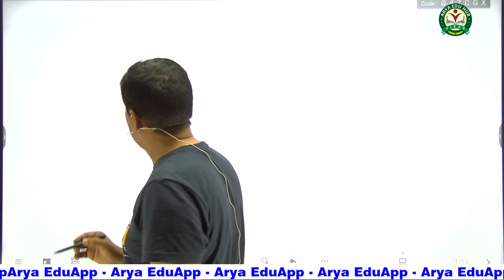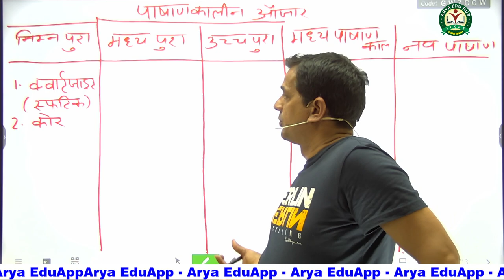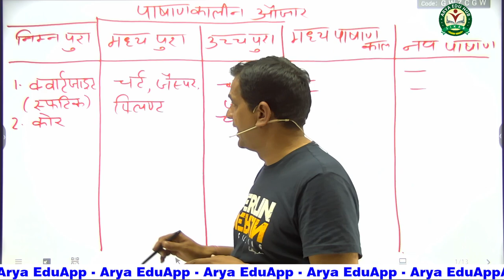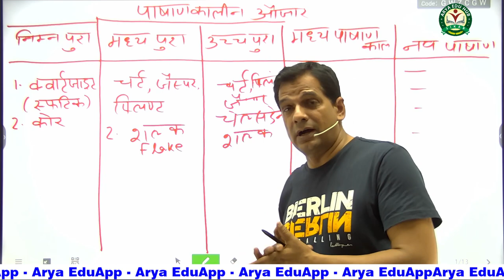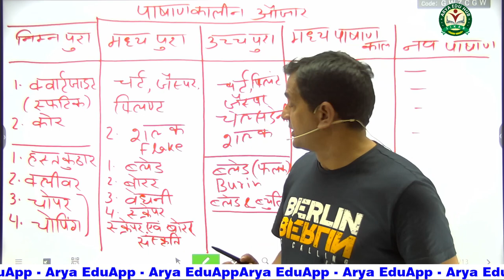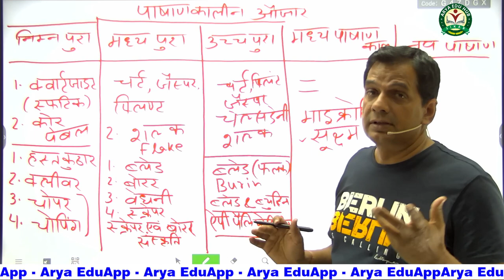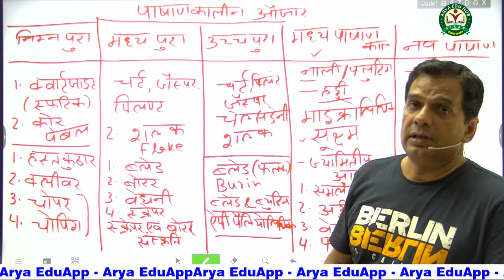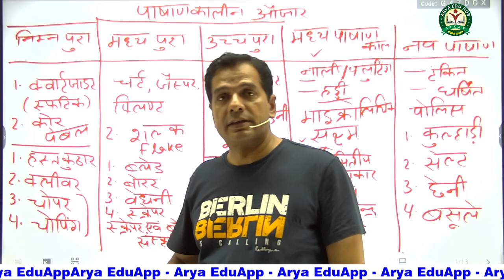पाषाण कालीन जीवन एवं औजार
पुरा पाषाण काल, मध्य पाषाण काल और नव पाषाण काल के औजारों का तुलनात्मक अध्ययन

राजस्थान स्कूल व्याख्याता और असिंटेंट प्रोफेसर एग्जाम का नए बैच शुरू हो चुके है Arya EduApp को डाऊनलोड करो और हमारे बैच को जॉइन करें।